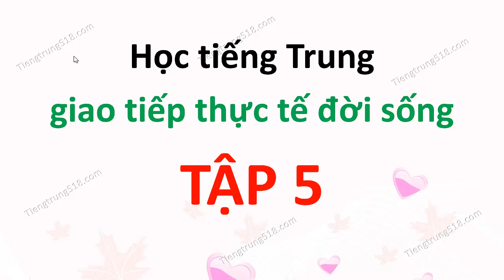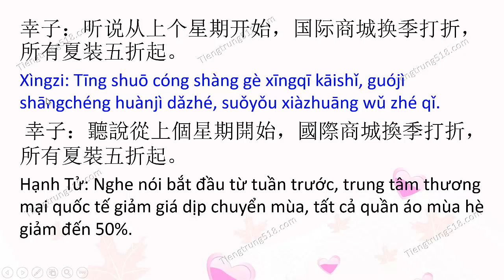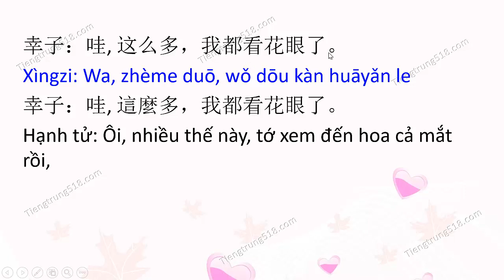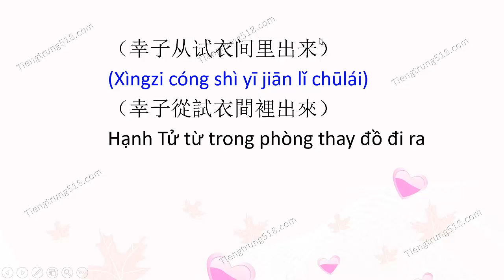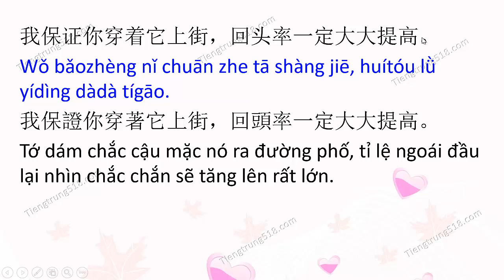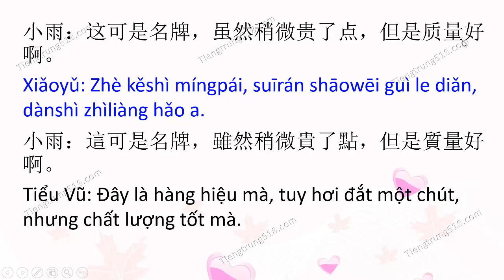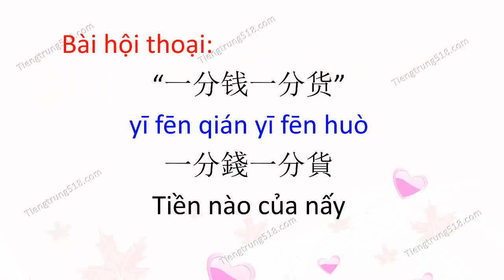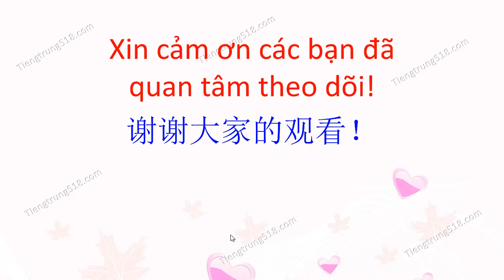Học tiếng Trung giao tiếp thực tế đời sống - Tập 5 - Tiền nào của nấy 一分钱一分货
fb: Tiếng Trung 518 và Chen Laoshi

Tiếng Trung 518 xin gửi tới các bạn chương trình học tiếng Trung giao tiếp thực tế đời sống. Những bài học trong chương trình này sẽ giúp các bạn có một bước nhảy vọt về từ vựng, cấu trúc câu, và những cách diễn đạt rất khẩu ngữ, rất giống người bản địa. Hãy xem thật nhiều những bài học trong chương trình này để khẩu ngữ của chúng ta có một bước nhảy vọt các bạn nhé!